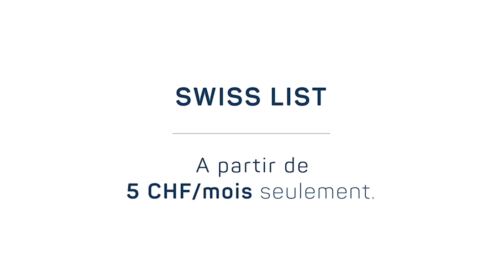SWISS LIST Témoignage Aloha Cosmétique – FR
SWISS LIST est la solution la plus économique pour toutes les PME qui ne veulent pas manquer le coche - une présence de base pour chaque PME qui veut briller sur internet.